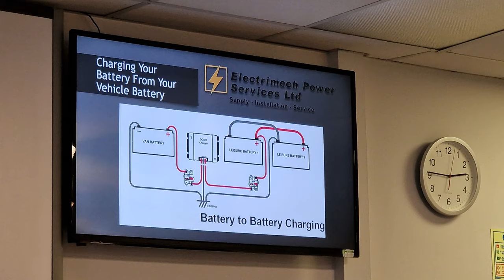campervan builders electrical installation safety workshop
today we attend a campervan builders electrical installation safety workshop run by Electrimech power services,
a great course for van builders of all abilities

If you are enjoying the music in our videos, click on the link for loads more great music at Epidemic sounds